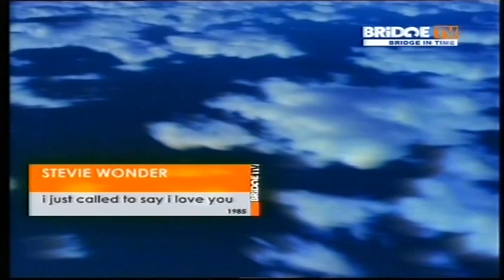VTS 01 5